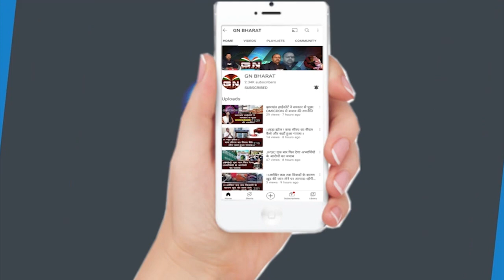भारत के छात्र विदेश को दे रहे हैं अपनी सेवा, इस पर सरकार ध्यान दें, भारत बनेगा मजबूत